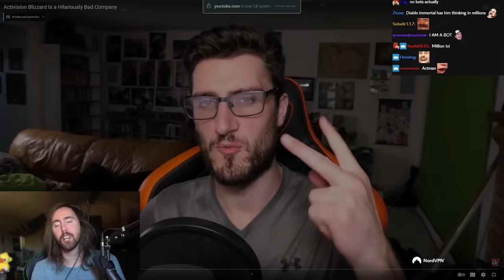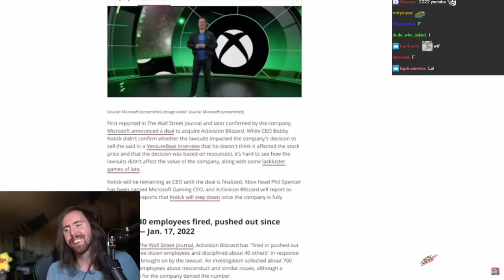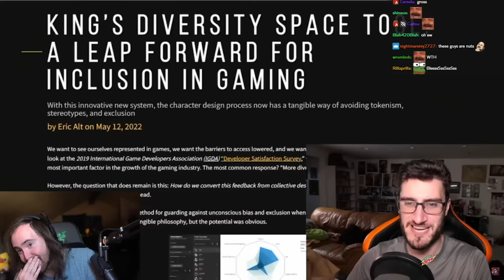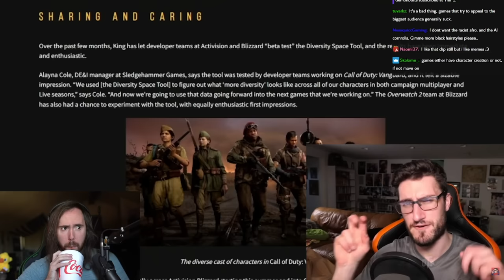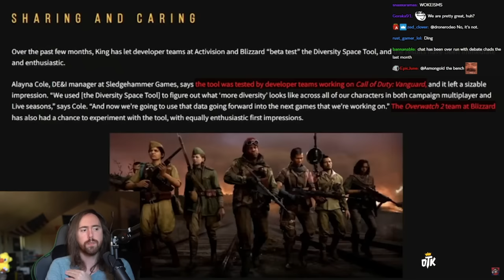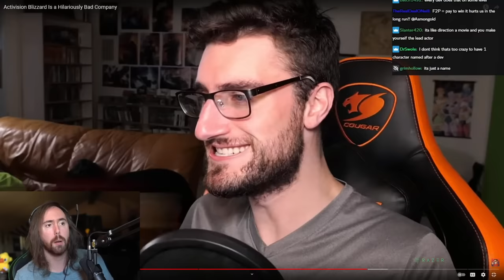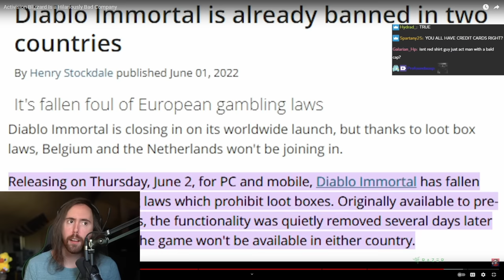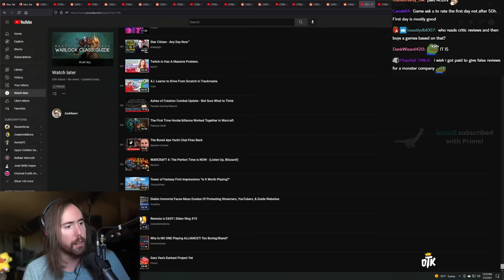Activision Blizzard Is a Hilariously Bad Company | Asmongold Reacts to The Act Man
Asmongold Reacts to "Activision Blizzard Is a Hilariously Bad Company" by The Act Man, shedding light on the infamous "diversity tool", the breast milk incident, Diаblо Immоrtаl lies and more..